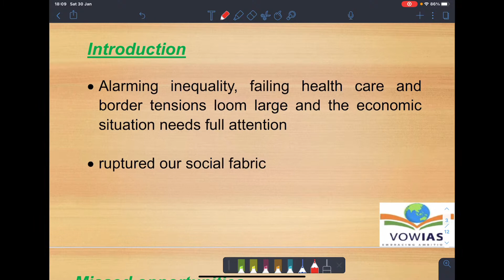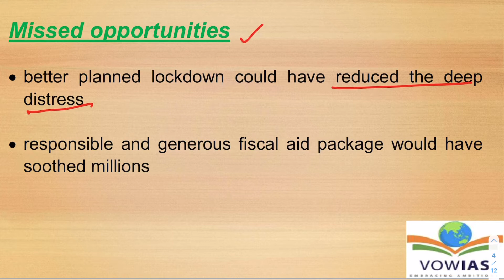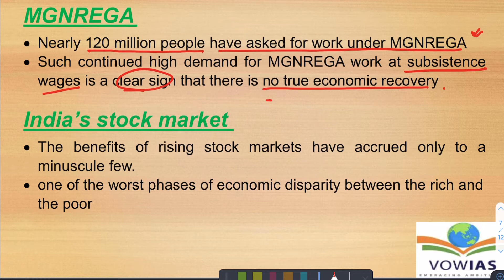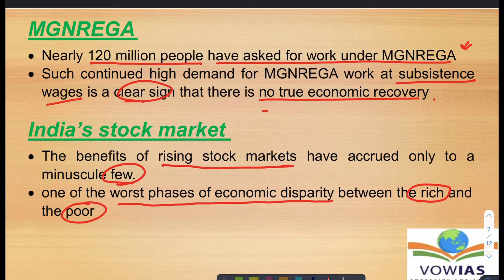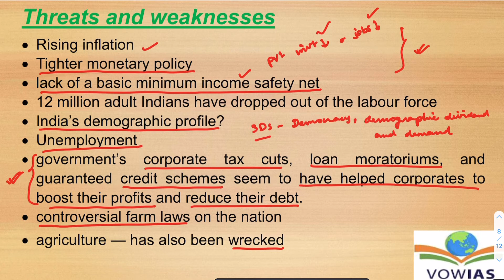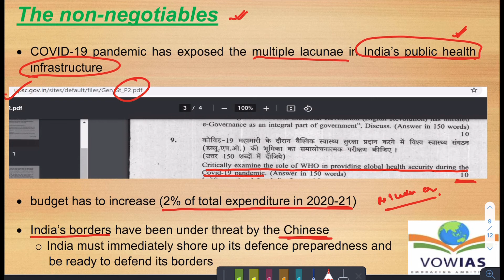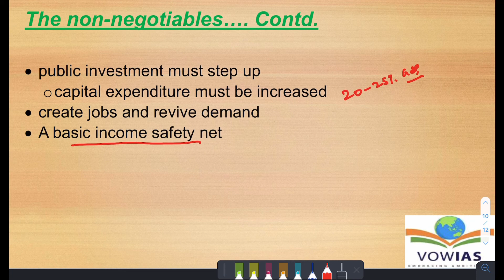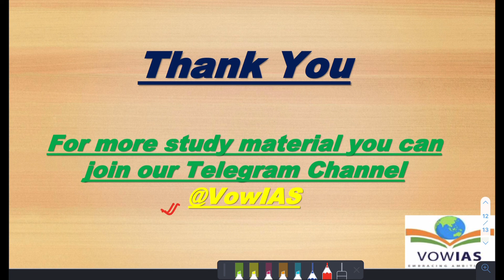VowIAS Editorial Series - 30th Jan 2021